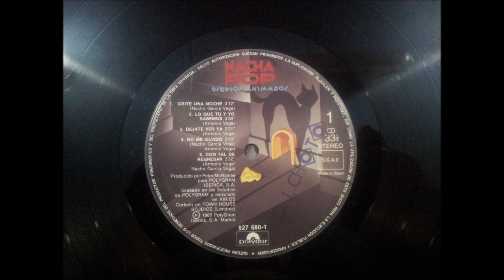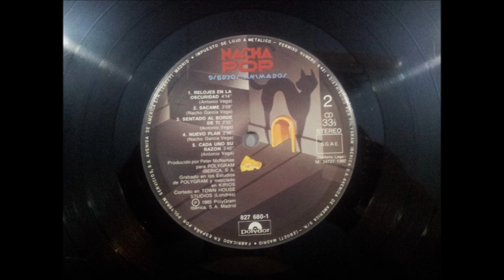NACHA POP.''DIBUJOS ANIMADOS.''.(GRITE UNA NOCHE.)(12'' LP.)(1985.)